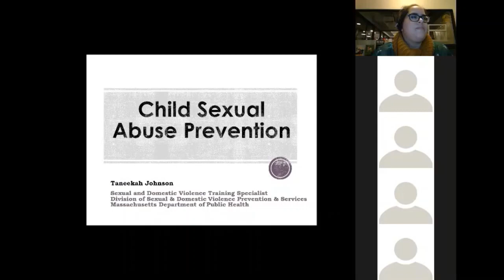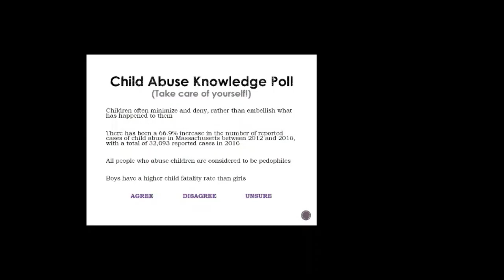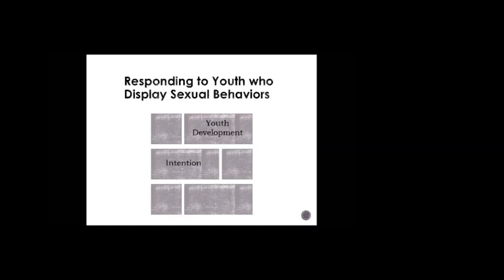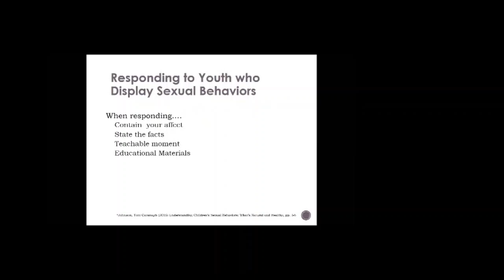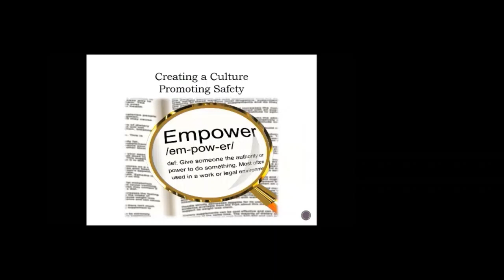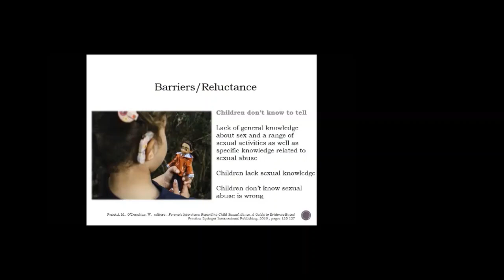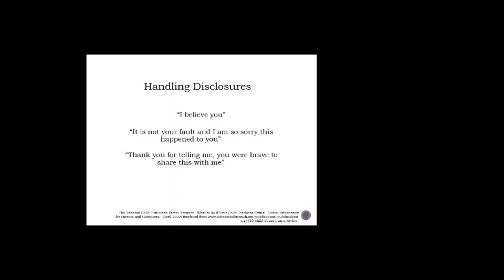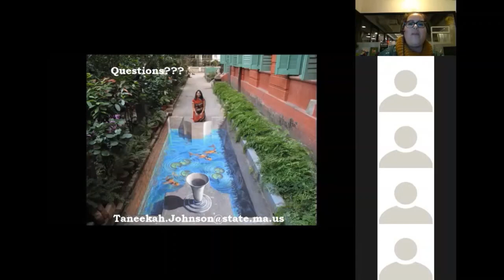Understanding Child Sexual Abuse & Strengthening Child Sexual Abuse Prevention Programming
Recorded: Thursday, March 14, 2019

Trainer: Taneekah Johnson, Sexual and Domestic Violence Training Specialist at the Massachusetts Department of Public Health Division of Sexual and Domestic Violence Prevention and Services

Webinar Description: Participants will receive an overview of best practices towards the prevention of child sexual abuse as it relates to:

Exploring warning signs of child abuse and perpetration
Creating safe space for youth to grow, thrive and learn
Creating an organizational culture that promotes the safety, protection and well-being of children.